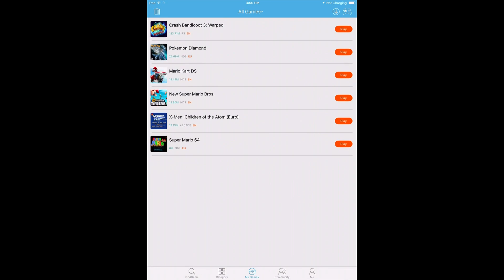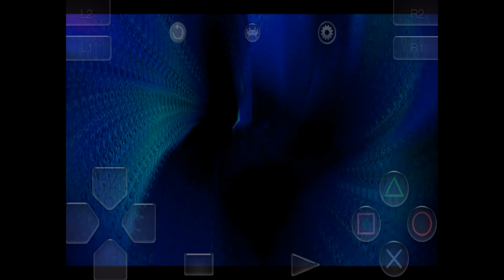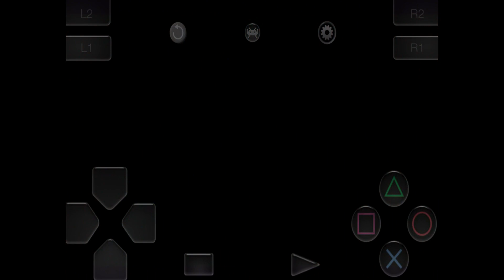Crash Bandicoot 3: Warped | Happy Chick Emulator | iPhone / iPad / iOS [1080p] | Sony PS1/PSX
No jailbreak needed--running on Apple iPad Pro 9.7" iOS 10.3.2 running Crash Bandicoot 3: Warped for the Sony Playstation 1 / PSX using the Happy Chick Emulator @ 1080p

Happy Chick is an emulator for iOS and Android that is capable of emulating the following video game systems: Arcade, GameBoy / Color / Advance, MAME, N64, NES, Nintendo DS, PSP, Sega Genesis / MegaDrive, and SNES!

The following phone/tablet models should all work: iPhone 4, iPhone 4S, iPhone 5, iPhone 5C, iPhone 5S, iPhone 6, iPhone 6 Plus, iPhone 6S, iPhone 6S Plus, iPhone SE, iPhone 7, and iPhone 7 Plus.  As for iPads, you should be good with iPad 3, iPad 4, iPad 5 / 2017 (when a jailbreak gets released), iPad Air, iPad Air 2, iPad Mini 3, iPad Mini 4, and the iPad Pro 9.7" as well as the iPad Pro 12.9".

I am using an iPad Pro 9.7" non-jailbroken on iOS 10.3.2 using on screen controls (the controls do not appear with this emulator on my HDMI capture device when using the Lightning Digital AV adapter).